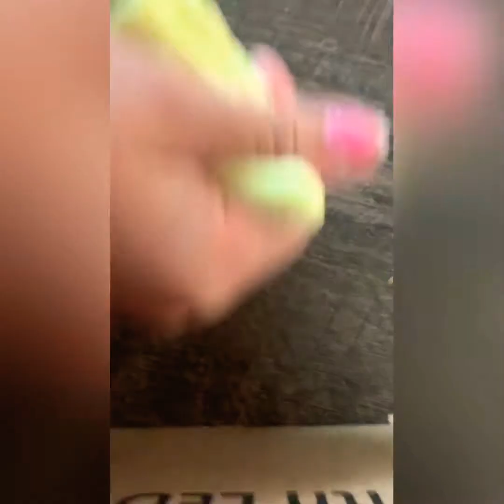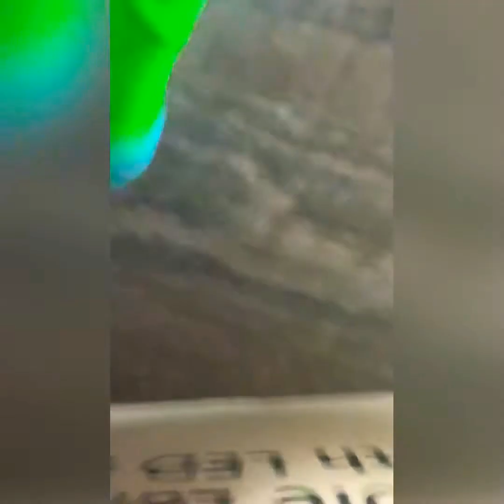Homemade Slime Compilation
Slime Compilation with homemade slime